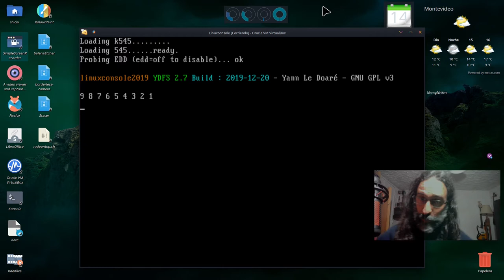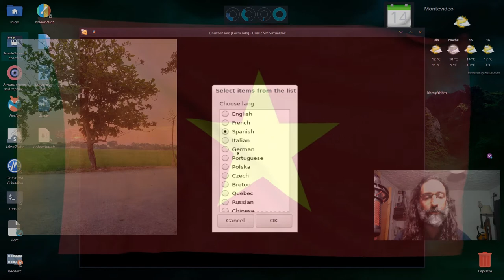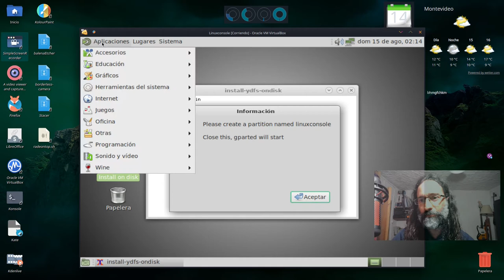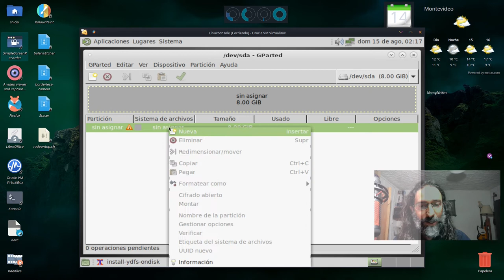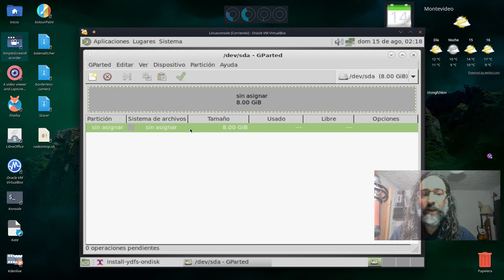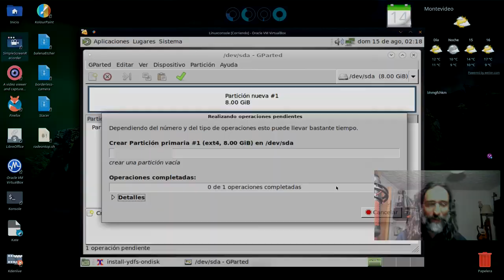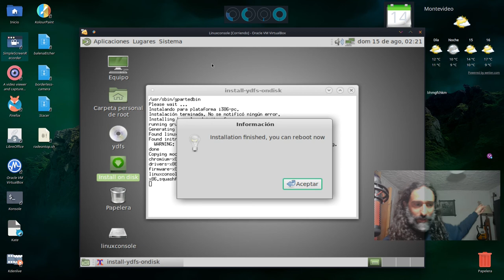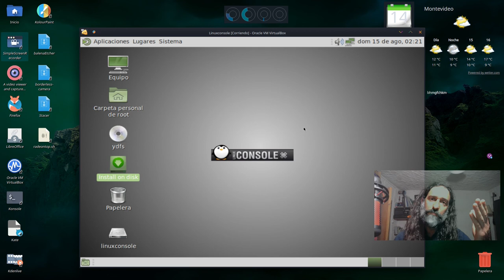Instalar a Linuxconsole en el ordenador.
¡Instala a este excelente sistema para máquinas de muy bajos recursos de hardware!